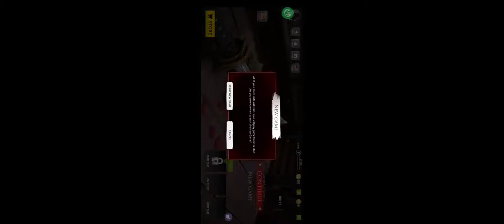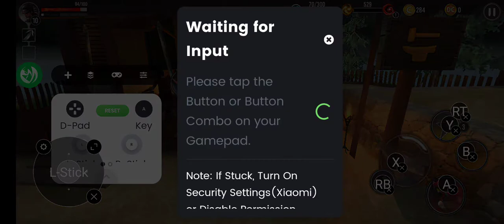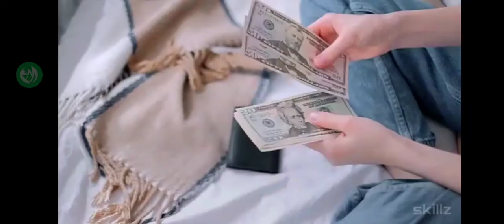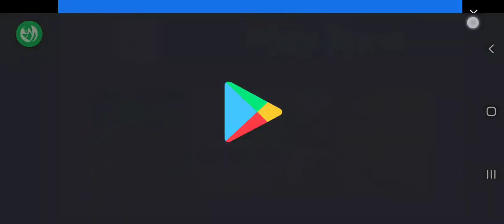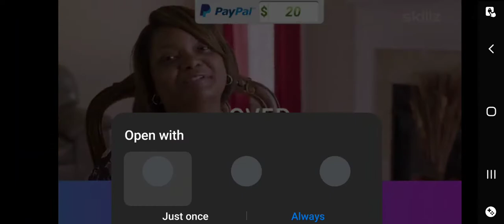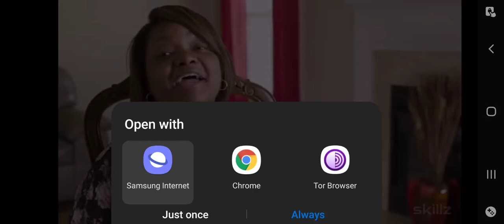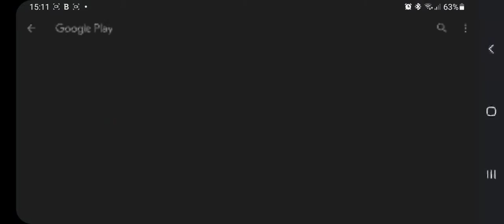Ryuko - Legend of Shadow Hunter [Android],controller "support"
Hey everyone,

Today I gonna try a "Souls-like" game for android.

I gonna play the game by using remote controller.